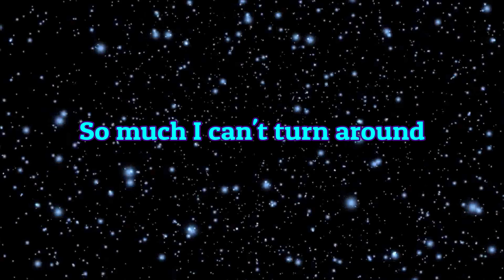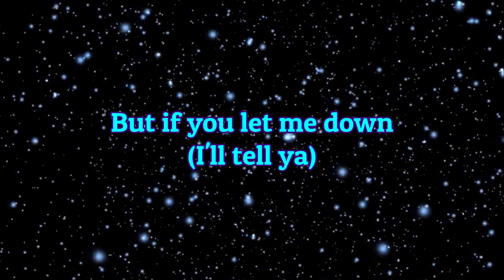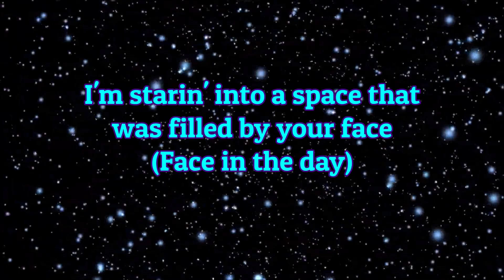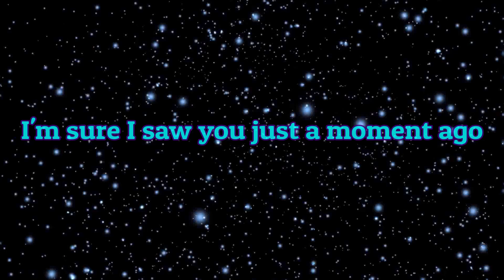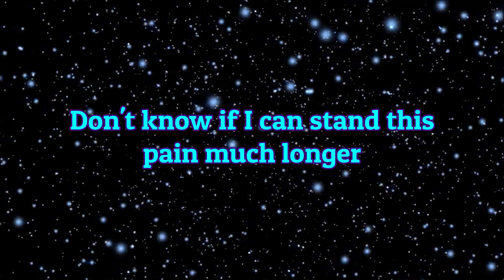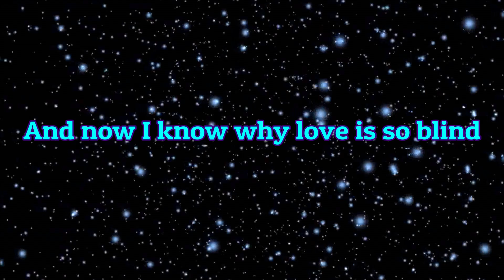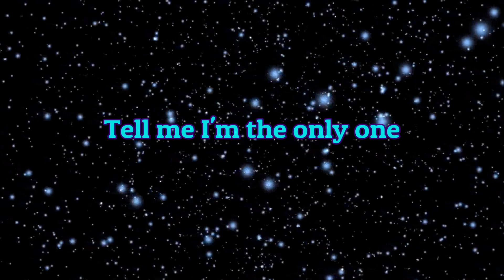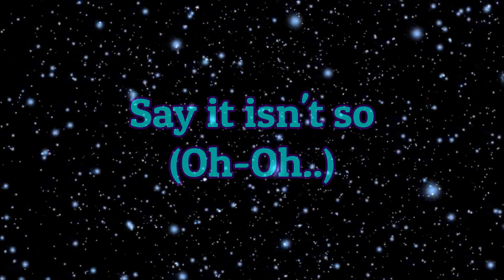The Outfield - "Say It Isn't So" HQ/With Onscreen Lyrics!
Artist - The Outfield
Album - Play Deep
Year - 1985
Song - Say It Isn't So (With onscreen lyrics)

I do not claim to own this song. I do not claim to own the album cover art.  I don't make these videos for a profit, or for monetization in any way. My YouTube Channel is not monetized. This is just my way of showing support and love for the band!